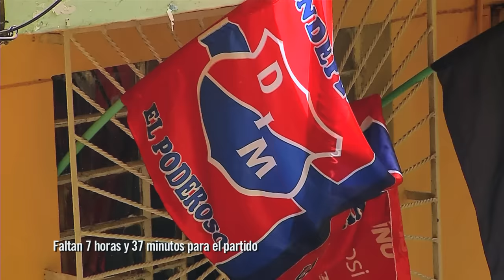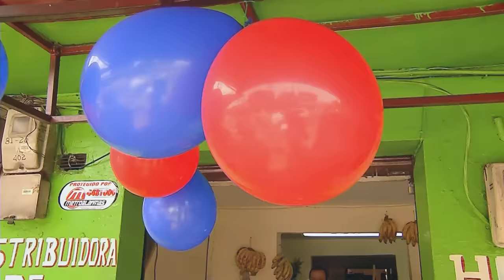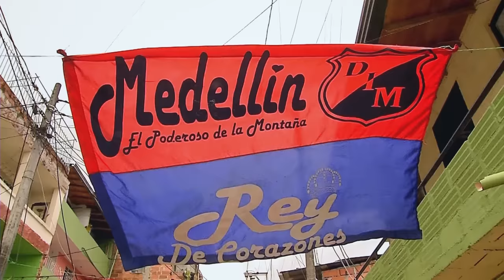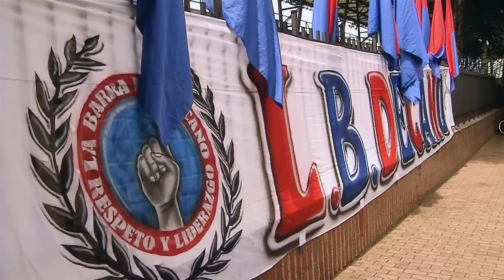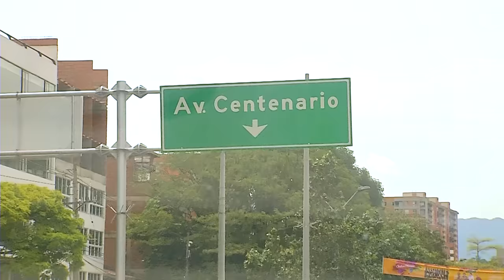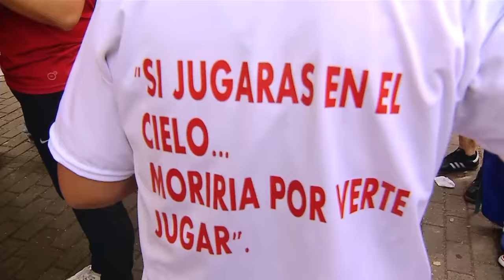El Día de la Sexta [Documentales Telemedellín] - Telemedellín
Dedicado a los hinchas del Deportivo Independiente Medellín, quienes el pasado 19 de junio de 2016, consiguieron su sexta estrella en la liga colombiana. Este documental muestra ambientes en diferentes sectores de la ciudad de Medellín, antes, durante y después de la final ante Junior de Barranquilla.